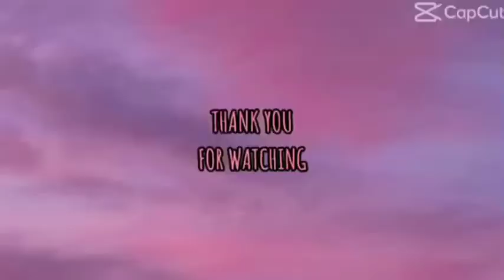Dahon ng serpentina at malunggay,pwedeng kumita // buhay probinsya Vlog #71